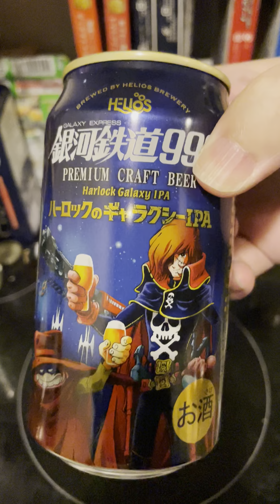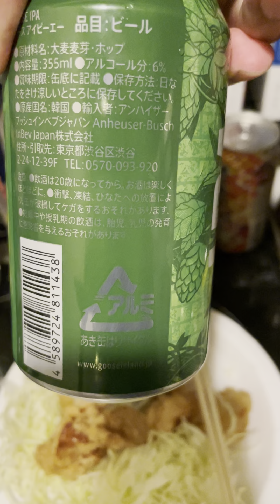最強ビール最強つまみ